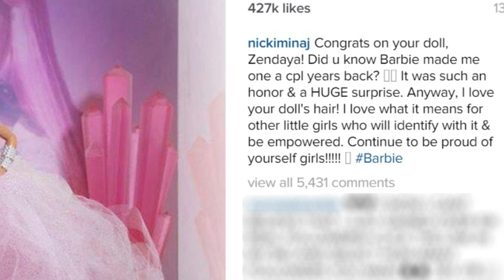Zendaya's New Barbie Doll Receives Mixed Reactions From Demi Lovato & Nicki Minaj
The doll which is SPOT ON, to Zendaya’s image can be seen all over her instagram account.  Just a couple days ago the star posted this side by side photo of her and the barbie captioned QUOTE: “When I was little I couldn’t find a Barbie that looked like me, my…how times have changed, thank you @Barbie for this honor and for allowing me to be apart of your diversification and expansion of the definition of beauty. Can’t wait to keep doing amazing things with you.”

The actress, singer joins the likings of other stars like Beyonce, Jenifer Lopez, Rosie O’donnell AND of course Niki Manaj who have all been Barbified BUT Nicki, wanted to remind EVERYONE THAT SHE of course was Barbified before Zendaya! She took to instagram with this pic captioned QOUTE: Congrats on your doll, Zendaya! Did u know Barbie made me one a cpl years back? It was such an honor & a HUGE surprise. Anyway, I love your doll's hair! I love what it means for other little girls who will identify with it & be empowered. Continue to be proud of yourself girls!

Some users thought it would have been more appropriate to just congratulate Zendaya on her Barbie getting all kinds of crazy in the comment section, however I think it’s probably just Nicki being Nicki…

Demi Lovato was also among the few who commented out on the doll, taking to twitter saying QUOTE: Hey @Barbie, what about a curvy doll or one with true to size measurements? I’ll model

Demi quickly deleted that tweet, and you can never be certain as to why someone goes back and deletes a tweet, but I’m assuming that she decided it wasn’t the time or place seeing that Zendaya’s doll was just released… It’s on brand for Demi’s confidant and I’m glad she’s standing up for what she believes in, but I also think that this is a time for Zendaya to shine.

I also want to know what all of you are thinking about Zendaya’s dolll and ALSO what you think about Nicki and Demi both speaking out on the matter. Get to talking in the comment section below, don’t forget to subscribe then click right on over here to check in with Beauty Break and some outfits you SHOULD NOT WEAR to a job interview, take notes and also SUBSCRIBE to clever STYLE because we are almost to 1 MILLION SUBSCRIBERS!! YOU GUYS… Thanks for hanging here with me on Clevver News, I’m Ryland Adams and I’ll catch ya later!